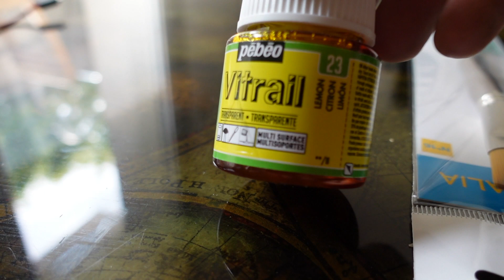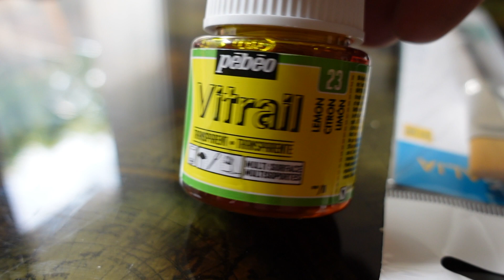Des feux jaunes à 10€ Pour ta YoungTimer ! Tuto peinture Vitrail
Bonjour à tous , bienvenu dans cette nouvelle vidéo. !

Aujourd'hui je vais peindre les feux avant de ma E30 , pour leur donner un aspect jaune d'origine. Je vous montre comment appliquer la peinture vitrail jaune citron sur vos optiques.

Bonne vidéo !